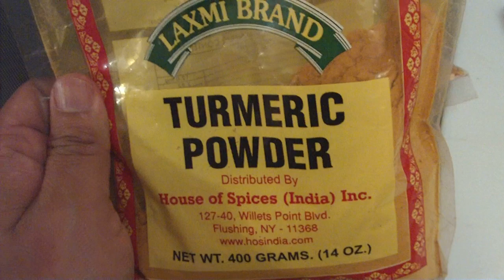चुकौनी कसरी बनाउने?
How to make Chukauni? Nepalese style potato salad with Yogurt. Easy to make. Items needed: Potatoes, Yogurt, Fenugreek seeds, turmeric powder, Onions, salt, oil and some chillies. Thank you Pyenka sis for giving me the recipe. absolutely loved it. :)

Actually, potato skin is nutritional powerhouse providing daily half intake of soluble fibre, potassium, iron, phos­phorous zinc and vitamin C.